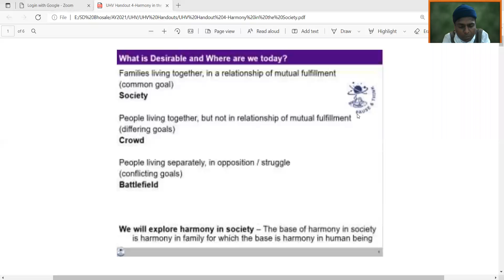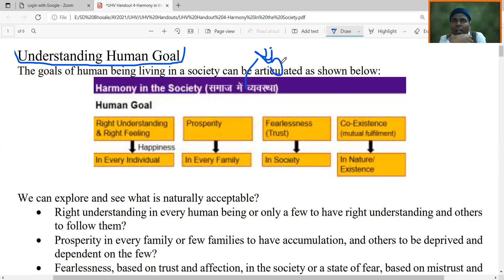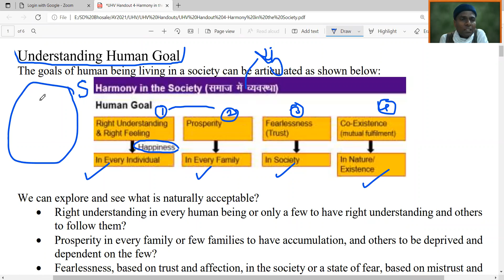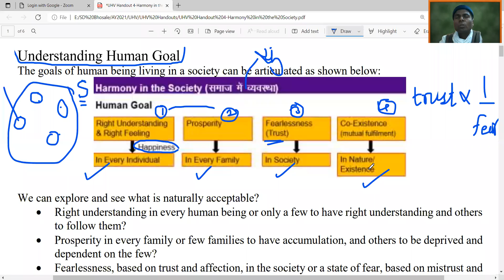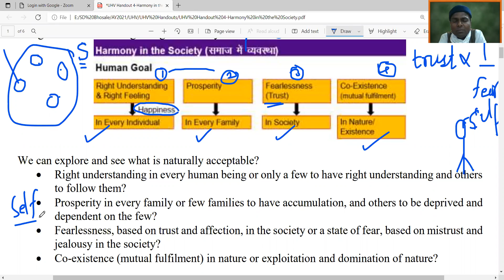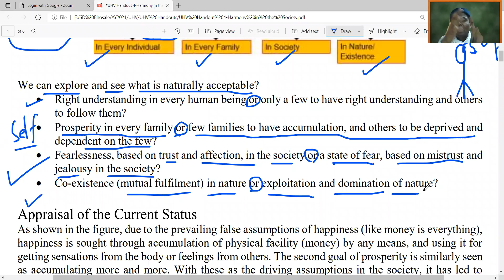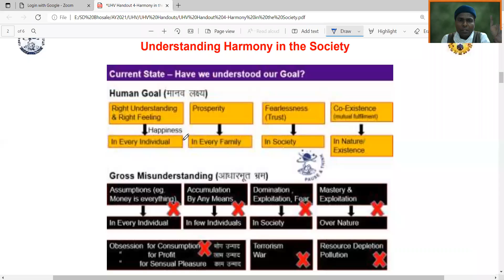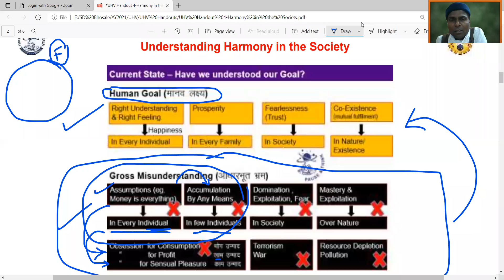UHV Lecture | SDBhosale